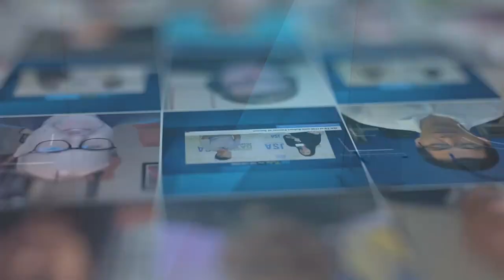David Simonson of T-Mobile - Channel Partners 2023